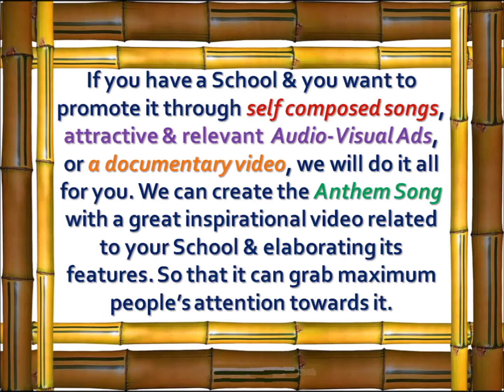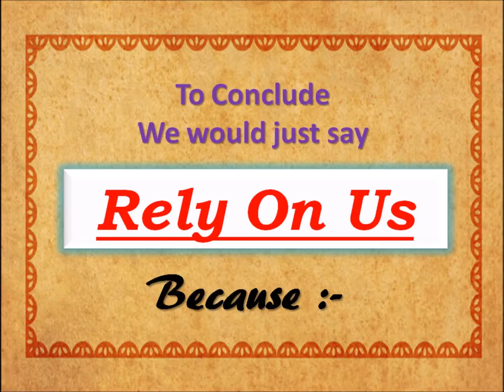For Sant Asaramji Public School Professional TV Advt call us on 07566801516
Vicharak Productions.
We Also Prepare Jingles, TV Ads, Musical Anthems, Show Promoting Advertisemnnts etc.